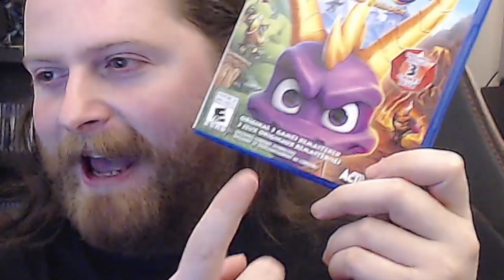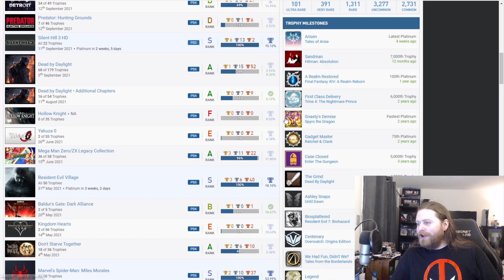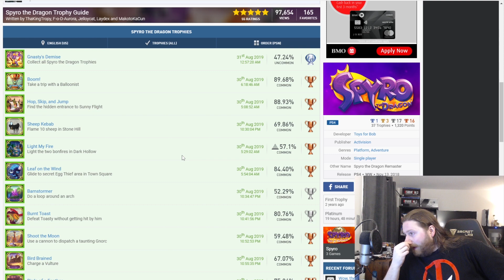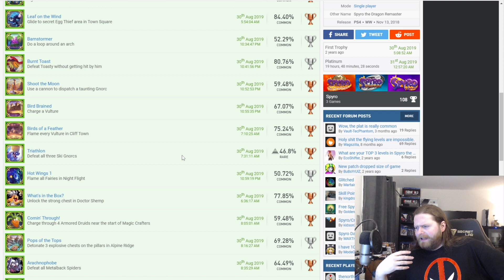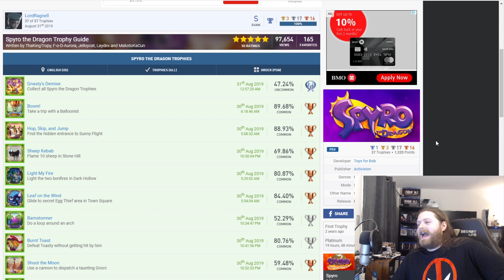The Fastest & Most Fun Platinum Trophy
This is without out a doubt the game of choice for not only getting trophies very quickly and without much difficulty but for also having a genuinely good time! I truly hope you guys enjoy the video and check out the videos on my channel for more trophy related content!